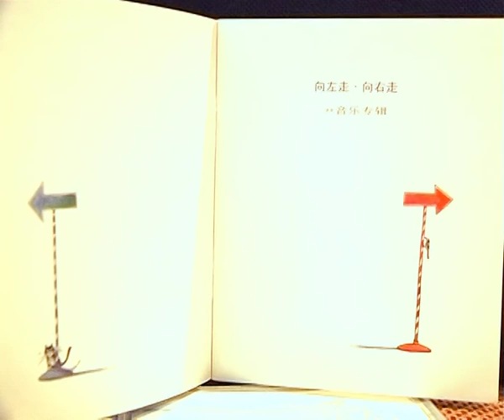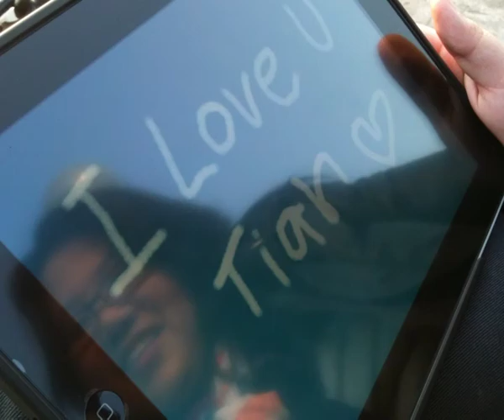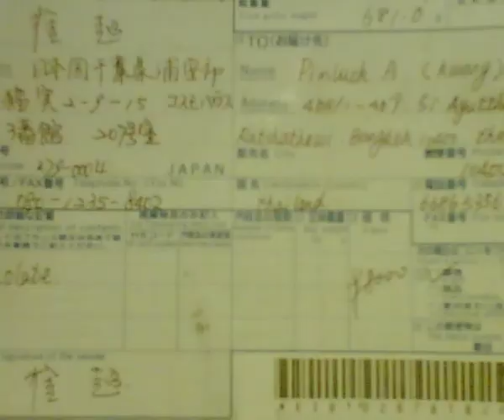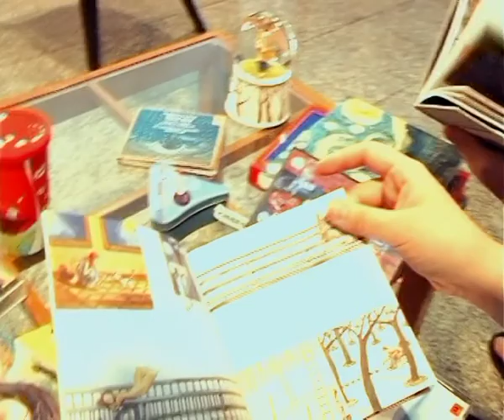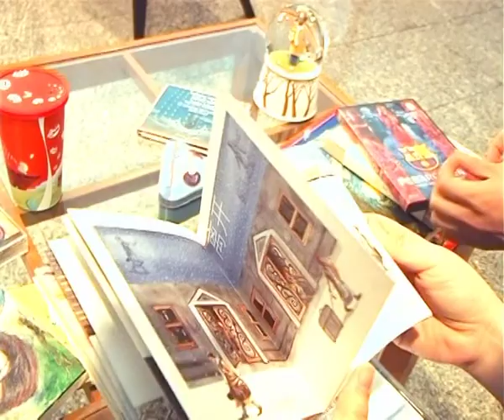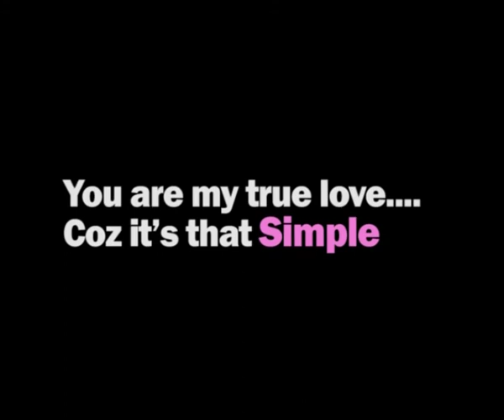Kwang&Tian Wedding Presentation 22 Sep 2012